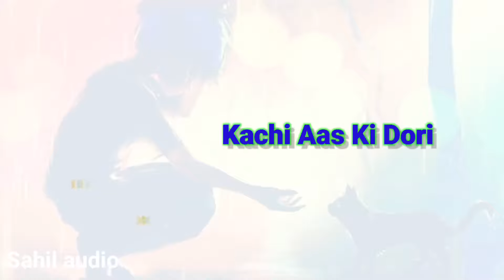Kachi aas ki Dori ek pal mein toot Gaye hai💔😭😭